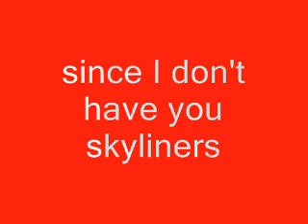since I don't have you. skyliners.100 greatest doo wop slow songs No 9.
100 greatest doo wop slow songs No 9 of 100